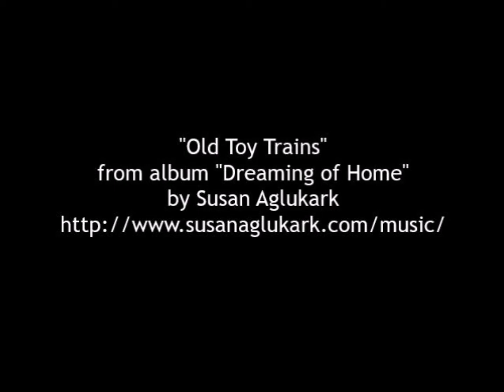Old Toy Trains